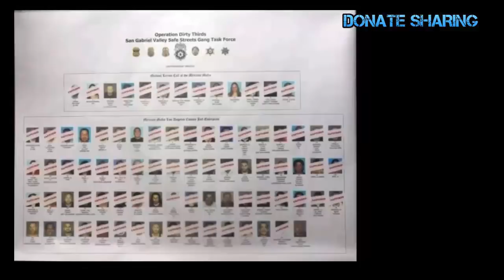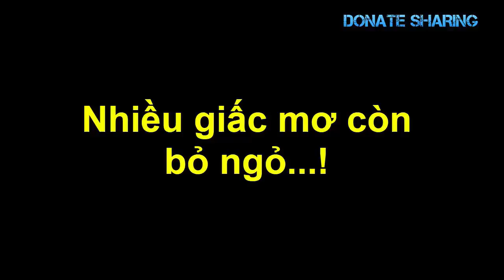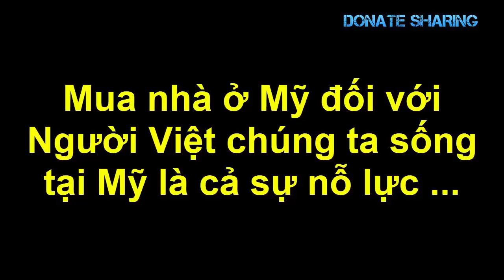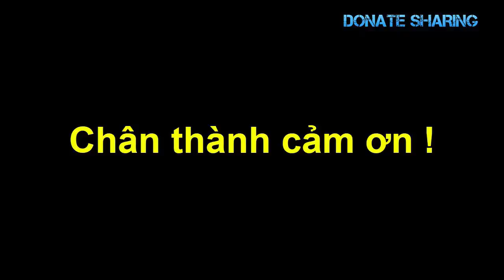Chân dung k.ẻ kh.i.ế.n NHIỀU gi.a đình g.ố.c Việt m.ấ.t nhà ở quận Cam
Người Việt sống ở quận Cam khá đông thành cộng đồng gốc Việt ở tiểu bang California. Người Mỹ gốc Việt thành công nhiều trong ngành kinh doanh địa ốc, nhà cửa và ngành bán bảo hiểm